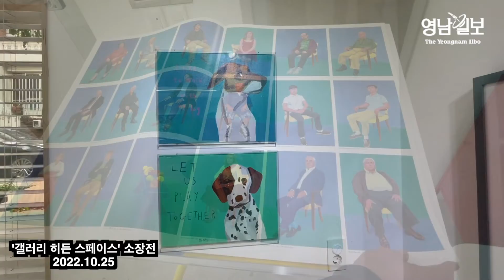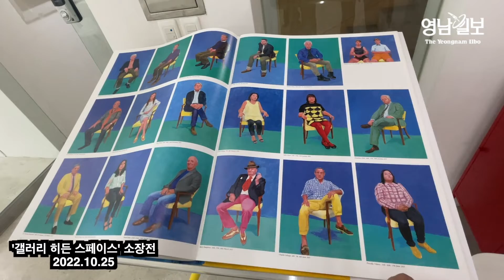[대구는 지금] '갤러리 히든 스페이스' 소장전| 영남일보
대구 수성구 범어동에 위치한 '갤러리 히든 스페이스'에서 소장전이 열리고 있습니다.  커피도 마시고 작품 감상도 할 수 있는 예술 공간입니다.

대구·경북지역 종합일간지 '영남일보'